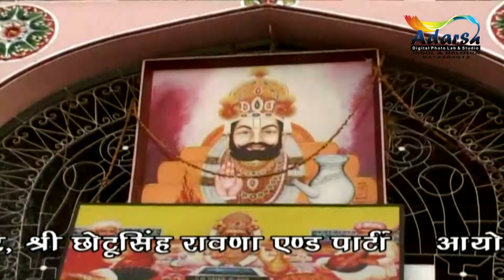Baba Ramdevji का प्रसिद्ध भजन बिलकुल नए अंदाज मे | Dawarika Puri Su Babo | Hitech Studio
Welcome To Official Channel Of "HiTech Studio'' One Of The Finest Destination For Exclusive Live Video Content On YouTube